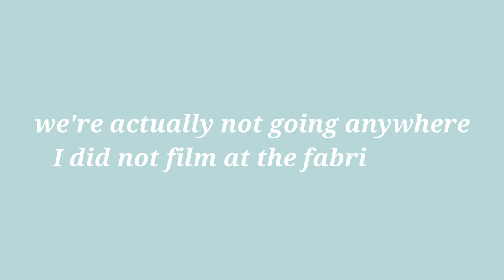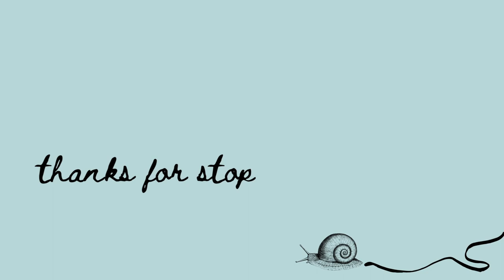April DAY IN MY LIFE: new routines & drapery fabric shopping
Spring always inspires me to get into a good routine and lately I’ve been really focusing on getting up earlier, prioritizing little routines like my skincare and working out and so today I thought I’d take you along to see what a day in my life looks like lately! I talk all about my current skincare routine, getting back into working out and I head out to shop for drapery fabric for one of my first interior design clients (very exciting!!). I’m so excited to see how this project comes together!

💘 tiktok & instagram @bellaviglianti 💘